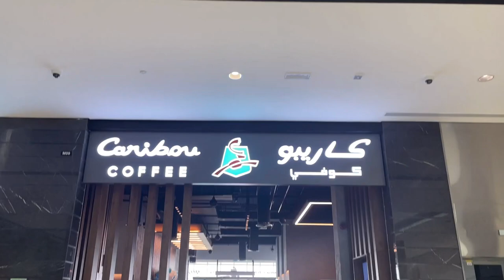Caribou Coffee Barista Championship 2023